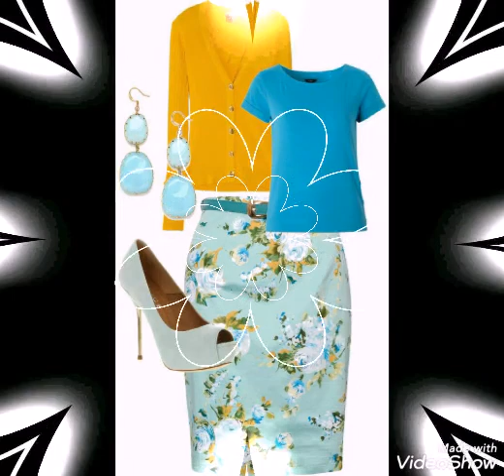Gorgeous and beautiful stylish bodycon dresses designs and ideas 2019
we share with you latest collection all types of women's clothes,jewellery, shoes,dresses styles,embroidery,crochet work. you can find all types like pakistani, indian and all western fashion design,style is personality.
it's having the ability to look at things beyond fashion and the self_confidence to transform even the simplest thing into something special.